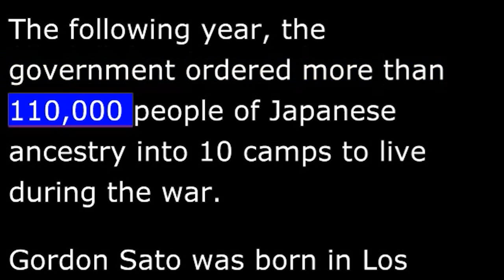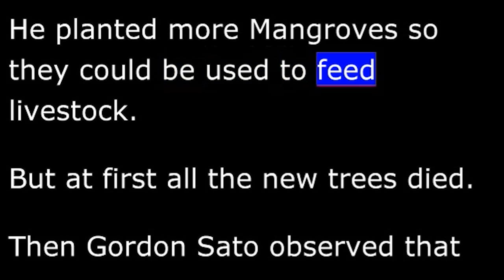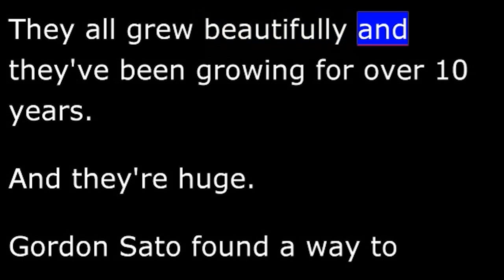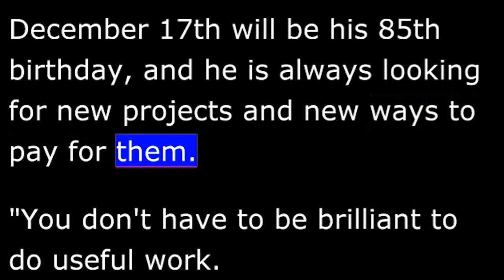Mangrove Trees Fight Poverty in Eritrean Village - VOA Agriculture Report in Special English.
Mangrove Trees Fight Poverty in Eritrean Village

12/11/2012
   Last Friday was the anniversary of the Japanese attack on the American naval base at Pearl Harbor, Hawaii, on December 7, 1941. The surprise attack killed 2,400 Americans and pushed the United States into World War Two. The following year, the government ordered more than 110,000 people of Japanese ancestry into 10 camps to live during the war.
   Gordon Sato was born in Los Angeles and was a teenager at the beginning of the war. He and his Japanese-American family were forced to live in the Manzanar War Relocation Center in California. He learned to make corn grow in the dry, dusty soil.
   He later became a cell biologist. He earned many honors for his research. But he never forgot his experience in the camp.
   In 1985 he went to Eritrea for the first time. He wanted to see what he could do to help the people in their struggle for independence from Ethiopia.
   He noticed that camels were eating the leaves of mangrove trees growing along the coast. He planted more mangroves so they could be used to feed livestock. But at first all the new trees died.
   Then Gordon Sato observed that mangrove trees only grew naturally where there was fresh water some of the time. The fresh water provided minerals that salt water lacked.
   "I went to the area where I planted trees before and they all died, and planted a few thousand more by providing nitrogen, phosphorous and iron. They all grew beautifully and they've been growing for over 10 years. They are huge trees now."   Gordon Sato found a way to provide these minerals by putting nitrogen, phosphorous and iron into small plastic bags at the base of each tree. Each plastic bag had a tiny hole that was very carefully sized.
   The women in the village of Hargigo started to feed the leaves of the mangroves to their sheep and goats. But the animals were not producing enough milk for their babies.
   Gordon Sato asked the villagers to grind the remains of fish they had eaten and spread this fish paste on the leaves. This provided protein for the sheep and goats so they could produce more milk.
   Gordon Sato called his work in Eritrea the Manzanar Project to honor the memory of the Japanese-Americans in the relocation camp.
   Today there are more than one million mangrove trees around the village.
   Gordon Sato has also started a large garden in Mauritania to grow more mangrove trees.
   December 17th will be his 85th birthday, and he is always looking for new projects and new ways to pay for them.
   "You don't have to be brilliant to do useful work. All you have to have is moderate intelligence and determination, and you can make a contribution to this world."